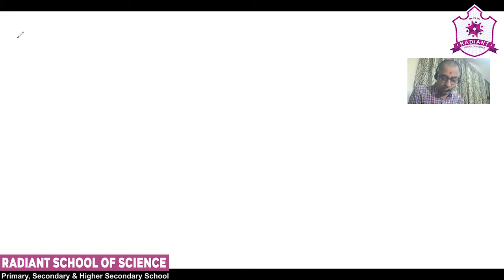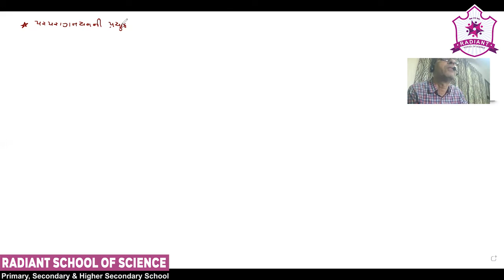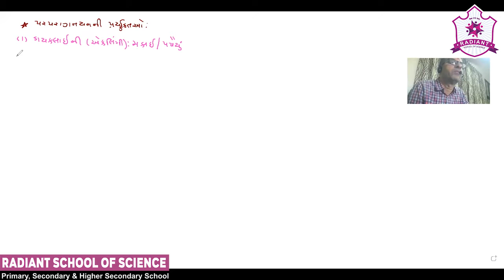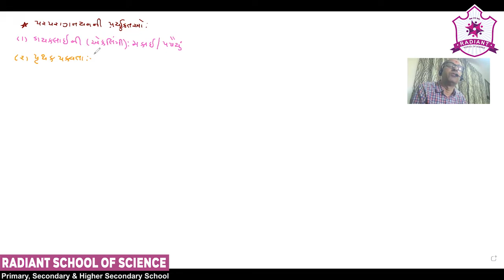Std-12 G.M Sub-| Biology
R- 2| સપુષ્પ વનસ્પતિમાં પ્રજનન   Part- 07